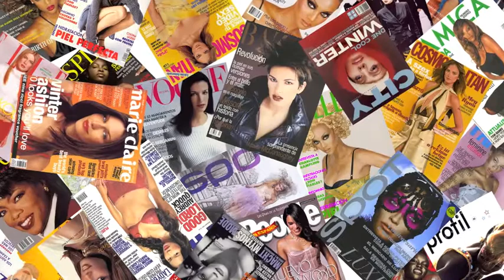How To Be a CELEBRITY STYLIST (Plus Size Model LAUREN HOLMES 2)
Full figure Fashion Model Lauren Holmes represented by Wilhelmina Models shows her dangerous curves in a high fashion shoot with photographer Roberto Ligresti and Celebrity Stylist Ty-Ron Mayes. In this shoot, Lauren wears clothes from Top Shop, BCBG, Calvin Klein and Rachael Roy.